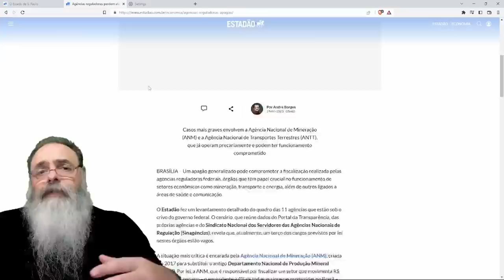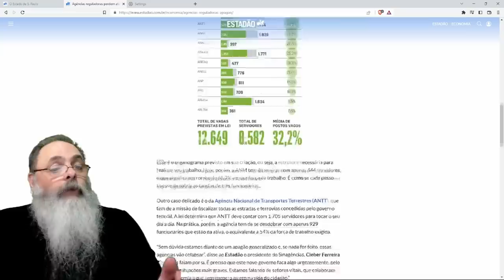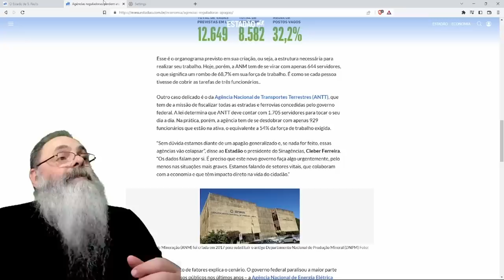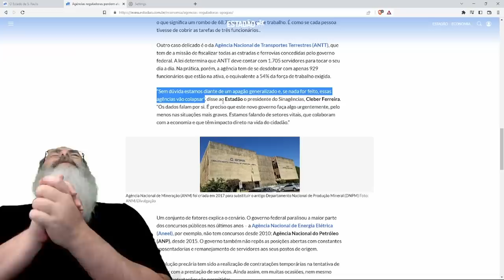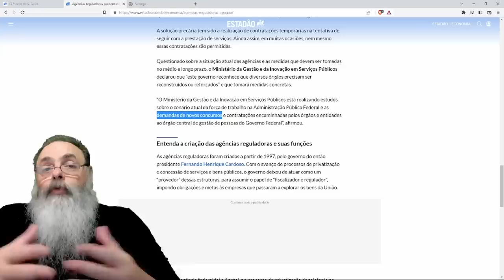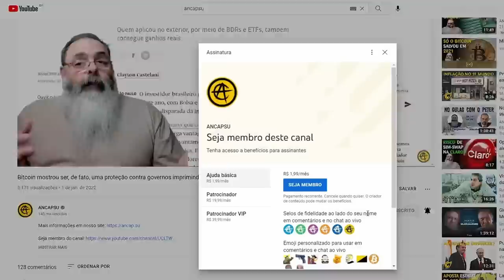AGÊNCIAS REGULADORAS estão "COLAPSANDO" por FALTA de PESSOAL, mas NINGUÉM PERCEBEU FALTA de NADA